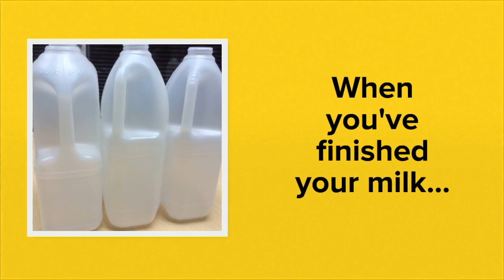Ewan Dean Recyling ILP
Recycling ILP for Hope Valley College